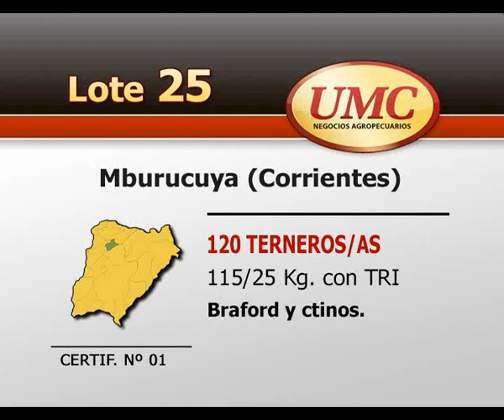UMC 9 6 14 Lote 0025